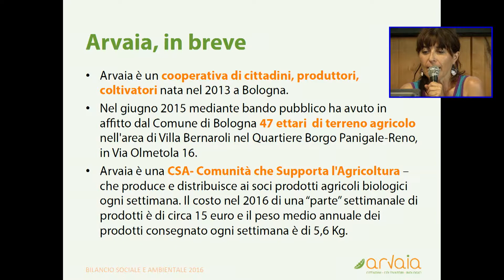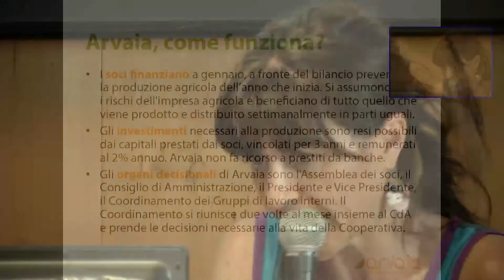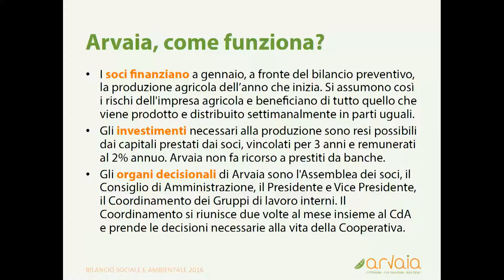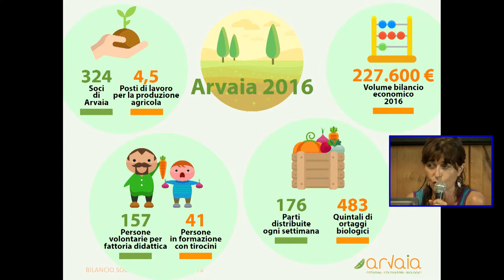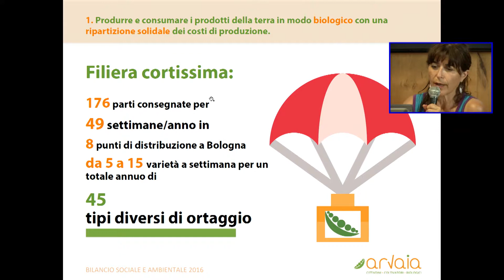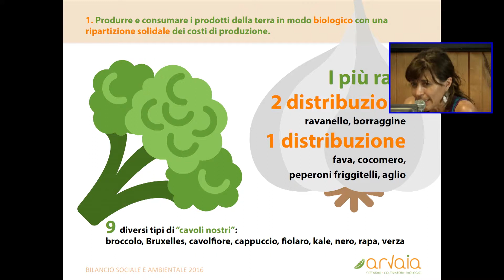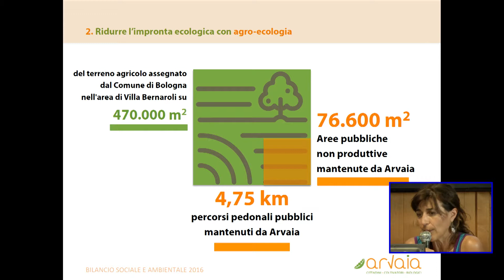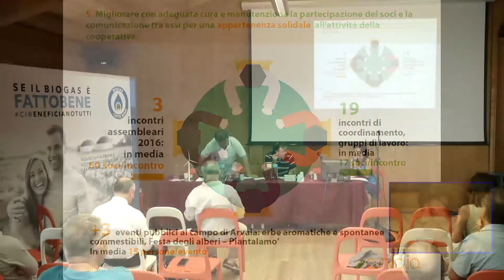EcoFuturo 2017: intervento integrale di Manuela Bagatta (COOP ARVAIA DI BOLOGNA)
L’esperienza della cooperativa agricola in città.